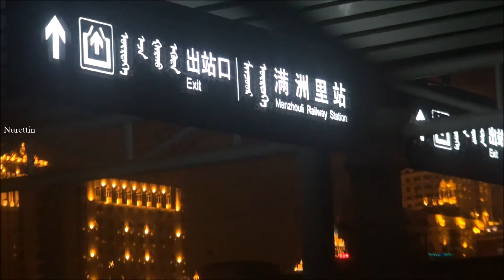Russia (Trans Manchurian Express/Irkutsk to Harbin) Part 35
The Trans-Siberian Railway:
The Trans-Siberian Railway (TSR, Russian: Транссиби́рская магистра́ль, tr. Transsibirskaya Magistral; IPA: is a network of railways connecting Moscow with the Russian Far East. With a length of 9,289 kilometres (5,772 miles), it is the longest railway line in the world. There are connecting branch lines into Mongolia, China and North Korea. It has connected Moscow with Vladivostok since 1916, and is still being expanded.
It was built between 1891 and 1916 under the supervision of Russian government ministers personally appointed by Tsar Alexander III and his son, the Tsarevich Nicholas (later Tsar Nicholas II). Even before it had been completed, it attracted travellers who wrote of their adventures.
The Trans-Siberian line remains the most important transport link within Russia; around 30% of Russian exports travel on the line. While it attracts many foreign tourists, it gets most of its use from domestic passengers.
Today the Trans-Siberian Railway carries about 200,000 containers per year to Europe. Russian Railways intends to at least double the volume of container traffic on the Trans-Siberian and is developing a fleet of specialised cars and increasing terminal capacity at the ports by a factor of 3 to 4. By 2010, the volume of traffic between Russia and China could reach 60 million tons (54 million tonnes), most of which will go by the Trans-Siberian.
With perfect coordination of the participating countries' railway authorities, a trainload of containers can be taken from Beijing to Hamburg, via the Trans-Mongolian and Trans-Siberian lines in as little as 15 days, but typical cargo transit times are usually significantly longer and typical cargo transit time from Japan to major destinations in European Russia was reported as around 25 days.
According to a 2009 report, the best travel times for cargo block trains from Russia's Pacific ports to the western border (of Russia, or perhaps of Belarus) were around 12 days, with trains making around 900 km (559 mi) per day, at a maximum operating speed of 80 km/h (50 mph). However, in early 2009, Russian Railways announced an ambitious "Trans-Siberian in Seven Days" programme; according to this plan, $11 billion will be invested over the next five years to make it possible for goods traffic to cover the same 9,000 km (5,592 mi) distance in just seven days. The plan will involve increasing the cargo trains' speed to 90 km/h (56 mph) in 2010–12, and, at least on some sections, to 100 km/h (62 mph) by 2015. At these speeds, goods trains will be able to cover 1,500 km (932 mi) per day.Wikipedia